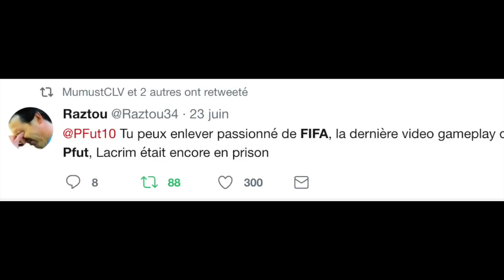T'ES TOUJOURS YOUTUBEUR FIFA ?!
LACHE TON LIKE SI TU SOUTIENS !